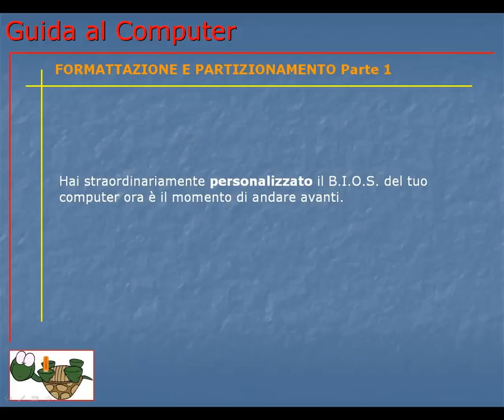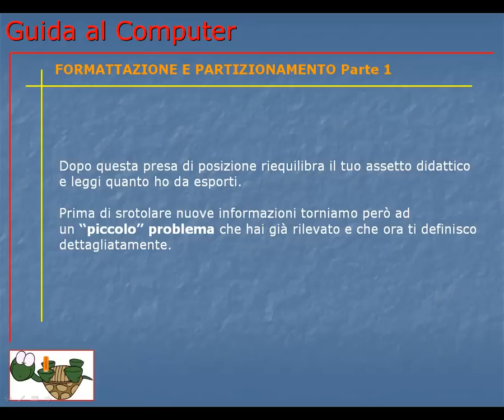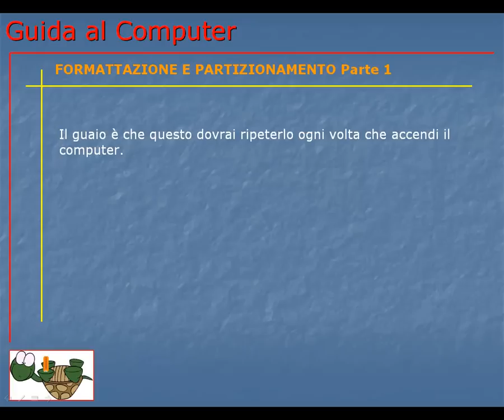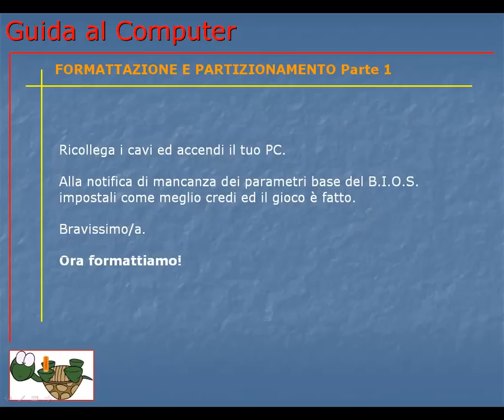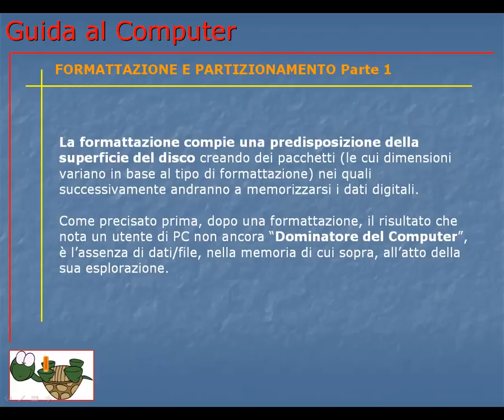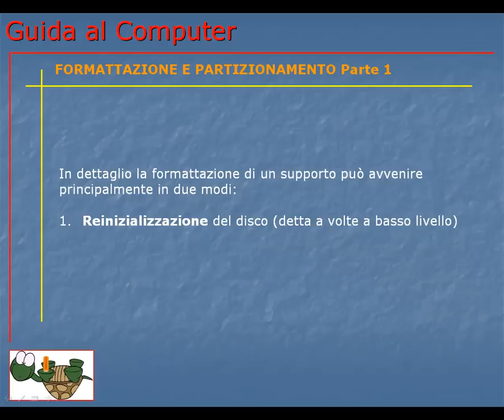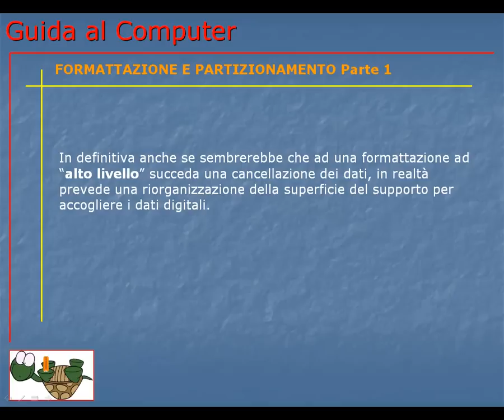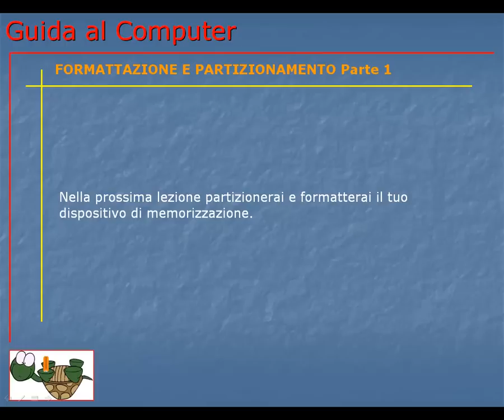Guida al Computer - Lezione 49 - Formattazione e Partizionamento Parte 1.mp4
Oggi acquisisci informazioni sulla formattazione di un supporto di memorizzazione.